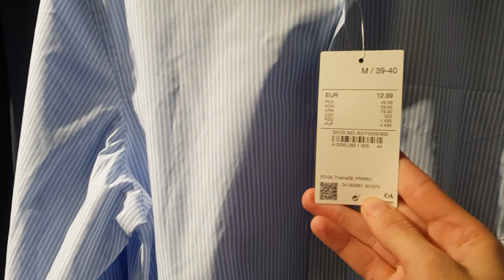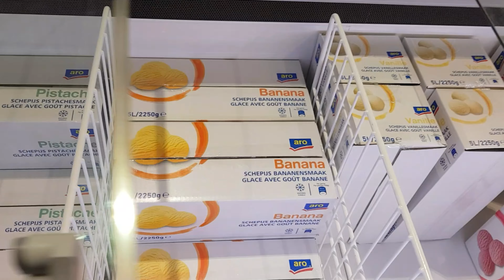أحسن فلوق من هولندا برفقة إبنة أختي .جولة في بعض المتاجر للباس ...